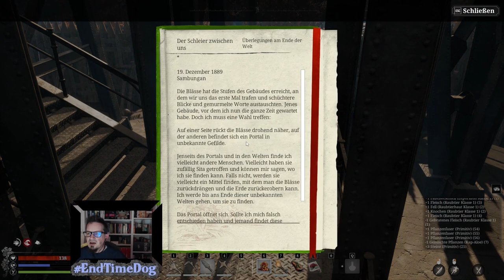Nightingale 2024🌟🗝️ Early Access Sumpf #3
Super das ihr da seid..!!!

Nightingale ist ein neues Survival-Game in einer viktorianisch angehauchten Fantasy-Welt. Über ein Netzwerk aus Portalen bereist ihr als Realmwalker die Welten und müsst euch gegen gefährliche Monster wehren!

Inhalt Inhalt

“Dort sehe ich meinen Vater,
dort sehe ich meine Mutter,
meine Brüder und Schwestern,
dort sehe ich meine Ahnen von Beginn an.
Sie rufen nach mir,
sie bitten mich meinen Platz einzunehmen
unter ihnen in den Hallen von Walhalla,
wo die Tapferen ewig leben.”